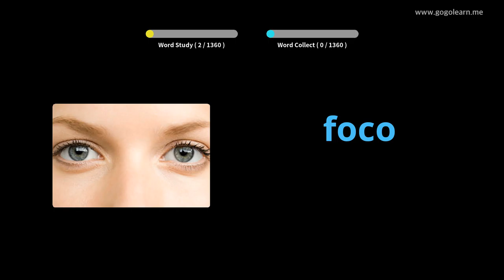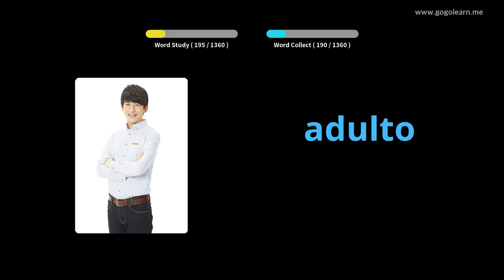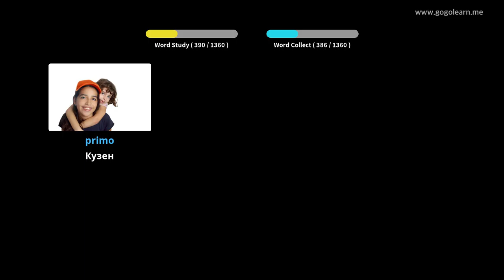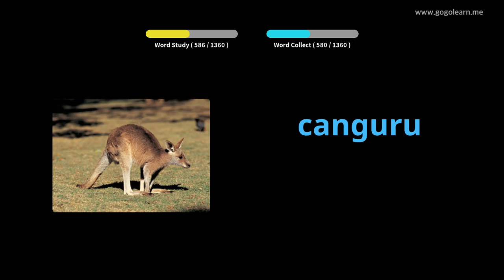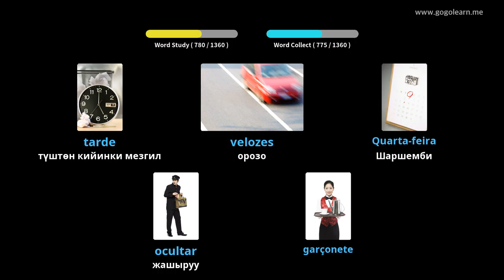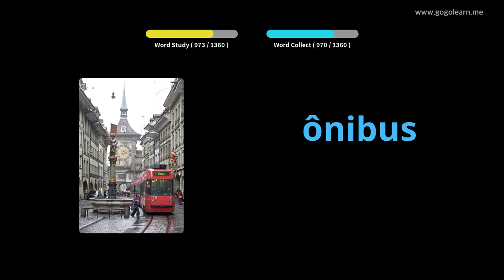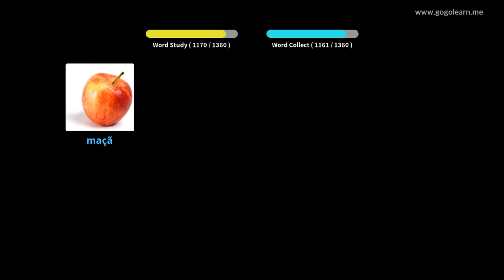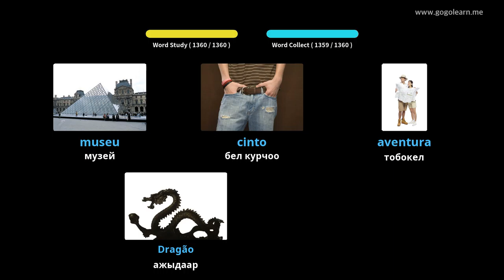Португалдык Vocabulary негизги | Golearn